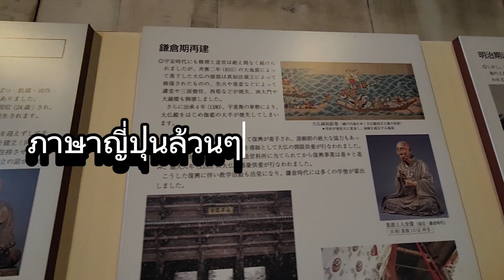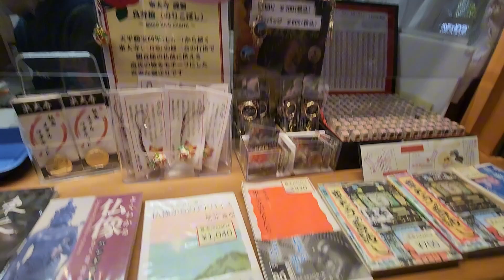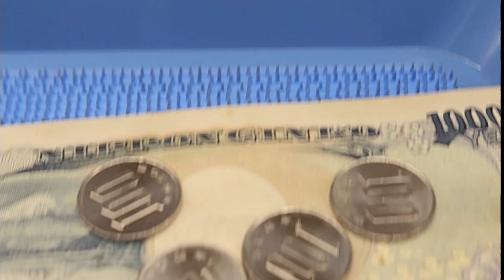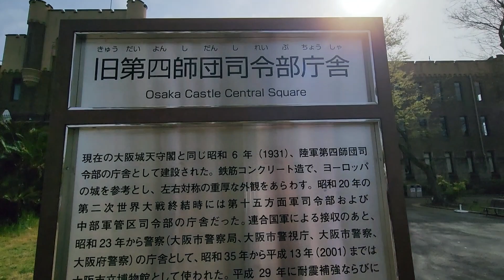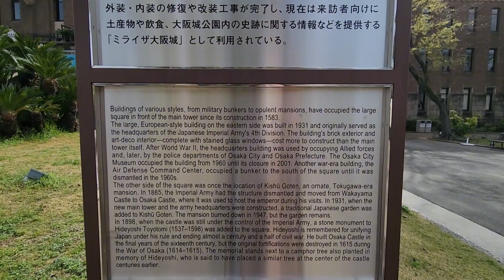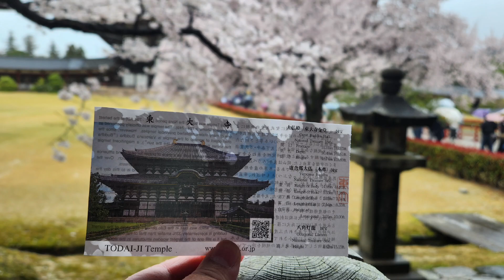ตามล่าหาซากุระ เกียวโต โอซาก้า Ep.2 (ซากุระปราสทาโอซาก้าสวยสับ ใครไม่ไปถือว่าพลาด)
ปราสาทโอซากะ (ญี่ปุ่น: 大坂城 หรือ 大阪城) เป็นปราสาทญี่ปุ่น ตั้งอยู่ในแขวงชูโอ นครโอซากะ ประเทศญี่ปุ่น เป็นปราสาทที่มีชื่อเสียงที่สุดแห่งหนึ่งในประเทศญี่ปุ่น
ปราสาทโอซาก้า (Osaka Castle) สัญลักษณ์แห่งโอซาก้า มาแล้วต้องไป ความสูงเหนือพื้นดิน 55 เมตร ภายนอกมี 5 ชั้น ภายในแบ่งเป็น 8 ชั้น รูปปั้นชาจิปลาผู้พิทักษ์บนหลังคาปราสาทชั้นบนสุด, รูปปั้นเสือใต้ราวระเบียงต่าง ๆ สีทองอร่ามทุกหนทุกแห่ง.
วัดโทไดจิ (todaiji temple/東大寺) เป็นวัดที่มีชื่อเสียงในระดับโลกของญี่ปุ่นถ้าจะกล่าวถึง วัดโทไดจิ ประวัติ นั้นนับว่ามีมายาวนานสร้างสร้างขึ้นในปี ค.ศ. 752 สมัยที่นารายังเป็นเมืองหลวงของญี่ปุ่นก่อนที่จะย้ายไปตั้งเมืองใหม่ที่เกียวโต วัดนี้มีอายุกว่า 1,200 ปี เรียกได้ว่ามีความเก่าแก่จนได้รับการขึ้นทะเบียนเป็นมรดกโลกจากยูเนสโก